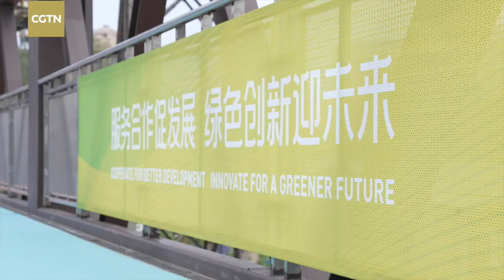Vlog | Finding traditional art exhibits at a high-tech service fair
What are the culture services? How can traditional culture keep its charm in the digital world? Find out at the 2022 China International Fair for Trade in Services.